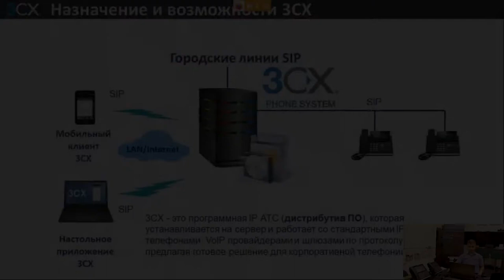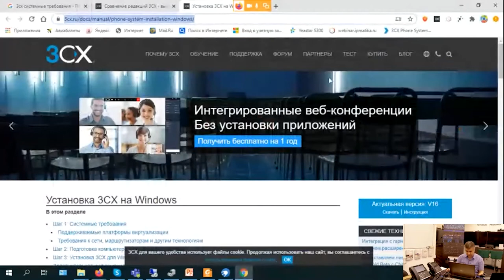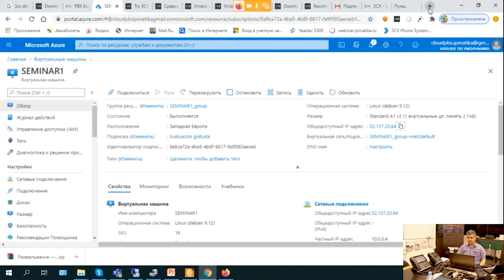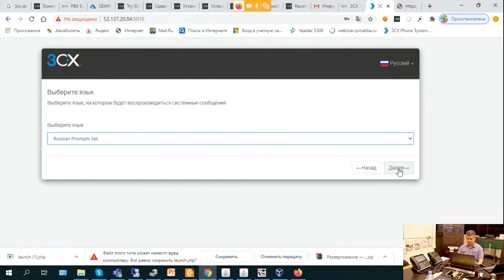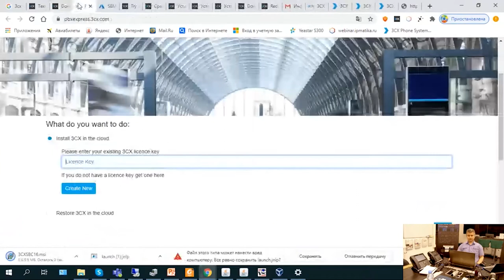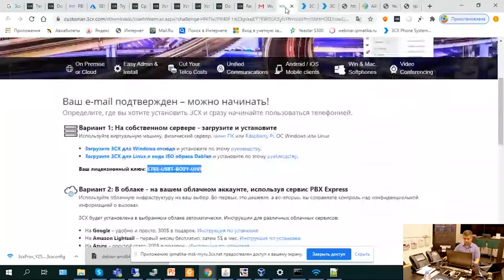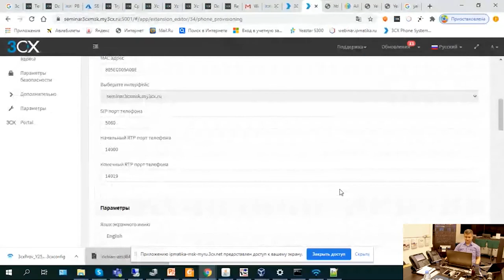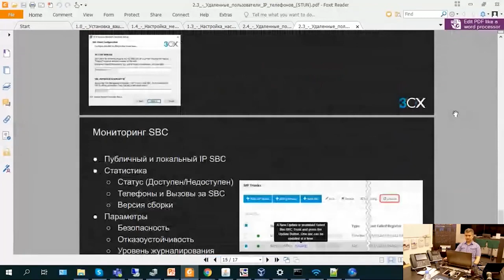Трехдневный технический онлайн-тренинг по 3CX 14-16 июля. Часть 1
С 14 по 16 июля Олег Левицкий, старший инженер по оборудованию Yeastar/3CX (ООО "АйПиМатика", Москва) провел трехдневный технический онлайн-тренинг для партнеров в целях подготовки к сертификации 3CX. Тренинг проходил с использованием коммуникационной платформы 3CX.

Модульная программа обучения включает в себя занятия по курсам базового (Basic), среднего (Intermediate) и продвинутого (Advanced) уровней. В рамках обучения были затронуты основные темы, по которым сдаются экзамены.

14 июля
Basic

Вводная презентация о продукте
Установка IP-АТС 3CX
Установка приложения-клиента 3CX
Настройка IP-телефонов
Настройка межсетевых экранов
SIP-транки
Голосовое меню
Голосовая почта